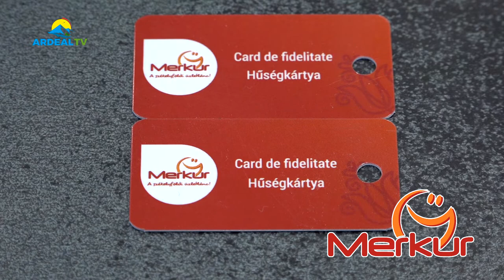Spot MAGAZIN MERKUR REGHIN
Magazin Merkur Reghin